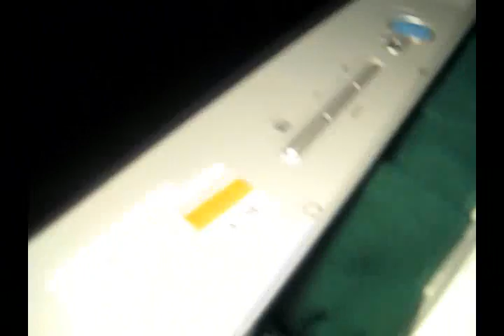Capacitors - Fixing an LCD computer monitor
Some tips on why your LCD monitor or literally almost ANY electronic device might not be working.  Often times, the culprit is dead capacitors.